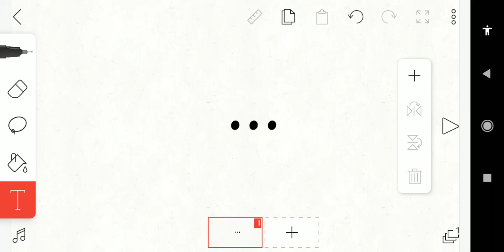read pinned comment